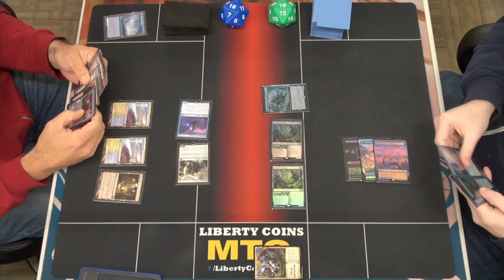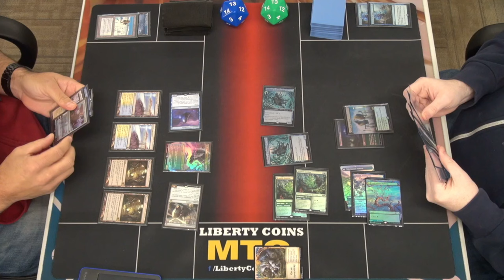Bad Spirits 🔵⚪ vs Raccoon Typhoon 🔵🟢 | Pioneer 11-15-24 | Round 3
Format: Pioneer
Latest set: Magic Founations

Open Discord.